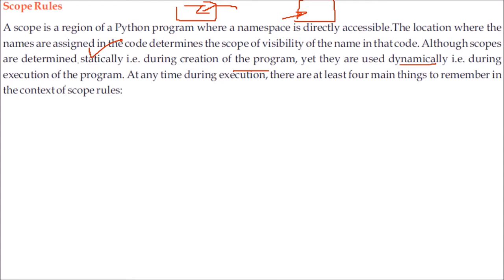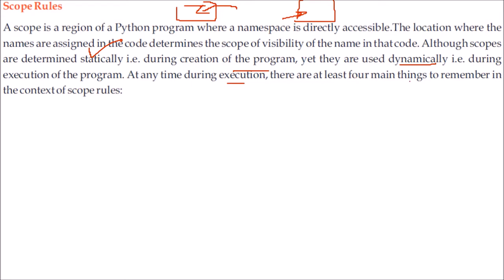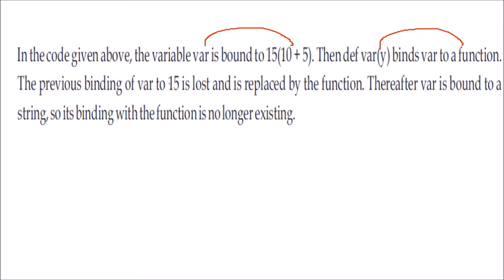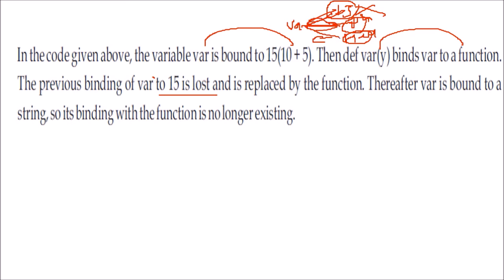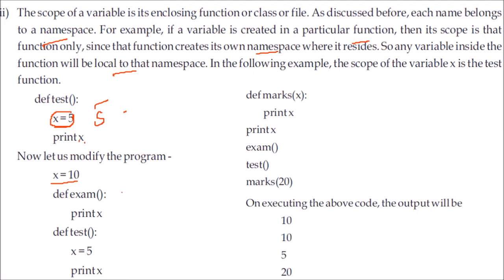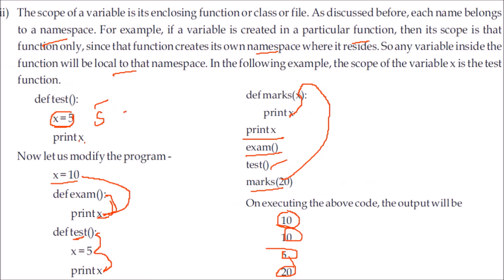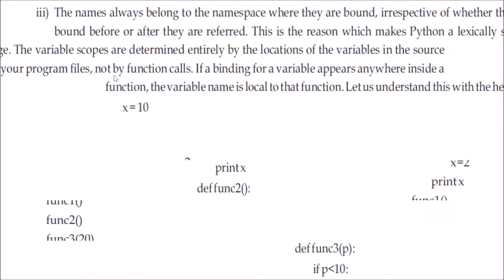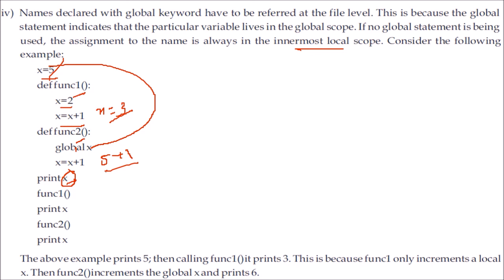WHAT ARE SCOPE RULES IN PYTHON LANGUAGE | SCOPE RULES HINDI URDU